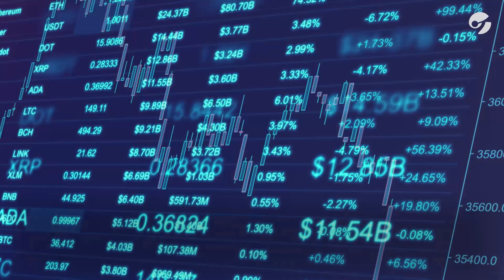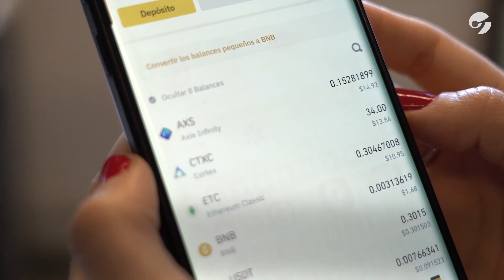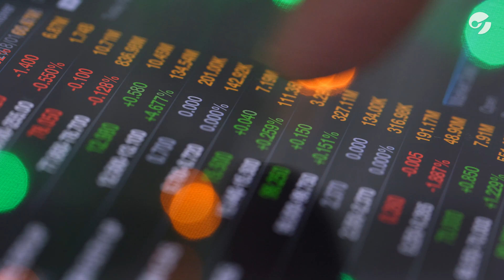AXIE INFINITY: la comunidad del JUEGO que permite GANAR CRIPTOMONEDAS y cientos de DÓLARES al mes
El 2021 fue un gran año para todo el ecosistema cripto y el 2022 parece ir en el mismo camino. Una de las innovaciones que se popularizaron fueron los juegos play to earn (o en español, jugar para ganar)-

Esta propuesta permitió que sus usuarios puedan invertir dinero en plataformas de videojuegos para obtener criptomonedas a cambio de jugar a diario.

Axie Infinity fue uno de los juegos cripto que se popularizó y obtuvo una gran capitalización del mercado, permitiendo que mucha gente viera esto como una opción de ingreso de dinero.

Al jugar los usuarios obtienen la cripto SLP (Smooth Love Potion), que puede ser intercambiada por dólares o pesos en los diferentes exchange de criptomonedas.

¿Qué es este juego y cómo permite generar dinero? Enterate en este video.